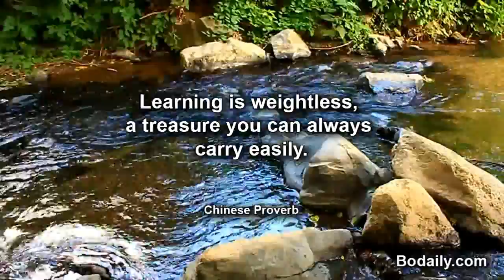Learning is weightless, a treasure you can always carry easily1